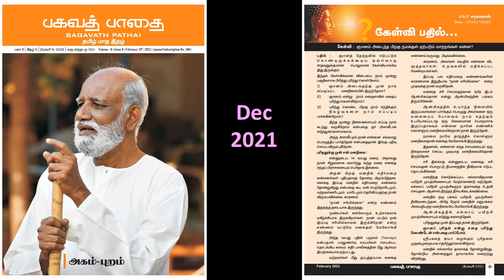ஞானம் அடைந்த பிறகு நமக்குள் நடக்கும் மாற்றம் என்ன? சரவணன் கேள்வி பதில்கள் - பகவத் பாதை Feb 2022